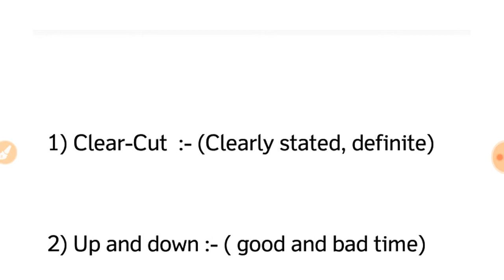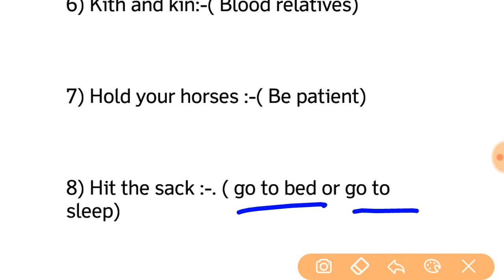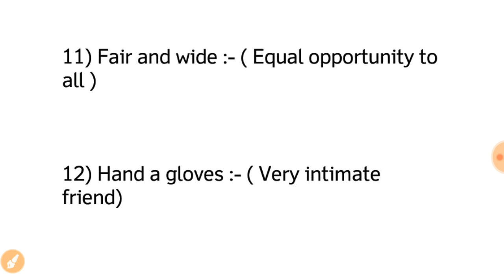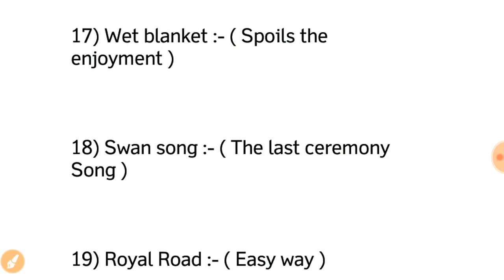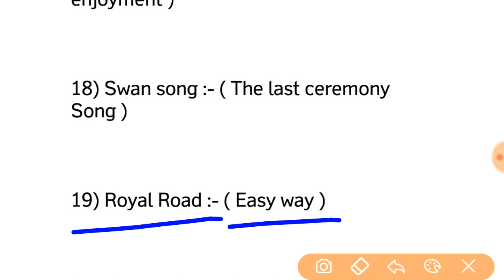ENGLISH QUESTIONS||MOST IMPORTANT PHARASES &IDOMS || ASSAM TET|| ANY GOVT JOB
অসম টেটৰ বাবে ইংৰাজীৰ প্ৰশ্নোত্তৰ -

ধন্যবাদ